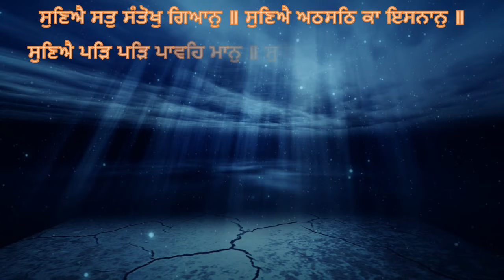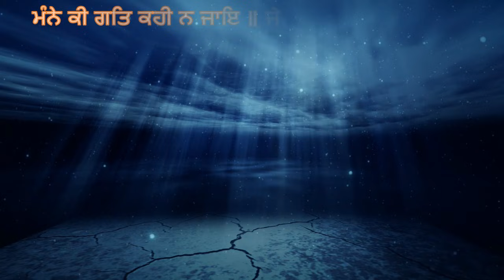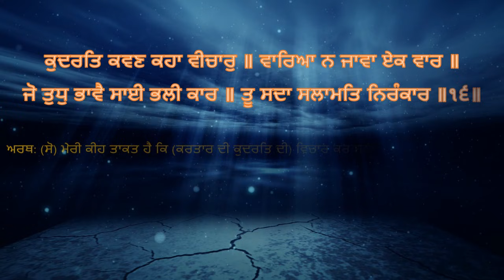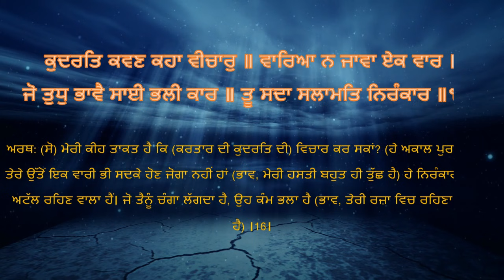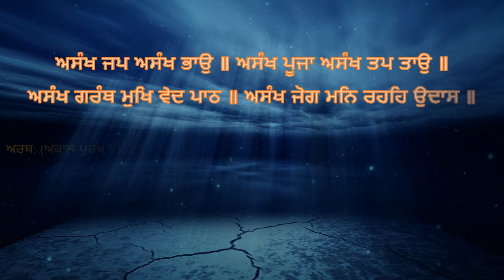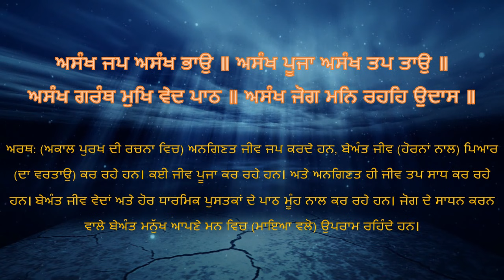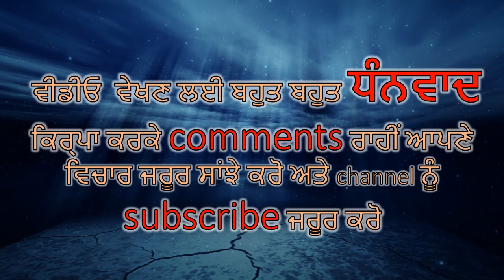Shri Guru Granth Sahib G Punjabi Explanation Ang 3 || Japuji Sahib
ਸ਼੍ਰੀ ਗੁਰੂ ਗ੍ਰੰਥ ਸਾਹਿਬ ਜੀ ਦੀ ਸਰਲ ਪੰਜਾਬੀ ਵਿੱਚ ਵਿਆਖਿਆ ਅੰਗ 3 ||  ਜਪੁਜੀ ਸਾਹਿਬ ||
ਪਹਿਲੀ ਵੀਡੀਉ ਵਿੱਚ ਸੰਗੀਤ ਦੀ ਧੁਨੀ ਉੱਚੀ ਹੋਣ ਕਰਕੇ  ਇਹ ਵੀਡੀਉ ਘੱਟ ਸੰਗੀਤ ਨਾਲ ਬਣਾਈ ਗਈ ਹੈ॥